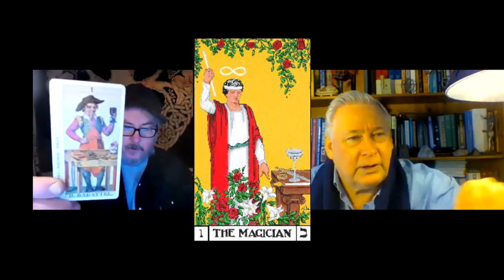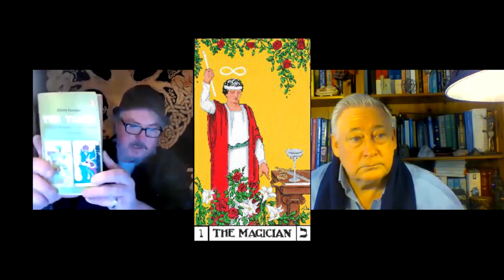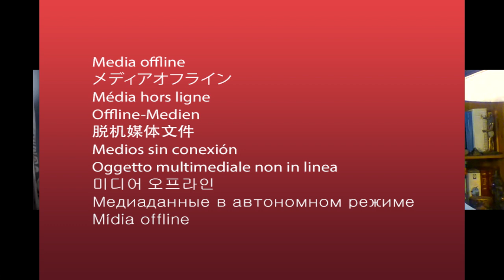Megaliths & Mysteries Project No 5 with Thomas Sheridan & Neil McDonald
Magician - The Cathars - Montségur - Albigensian Crusade - Knights Templar

Thomas Sheridan and Neil McDonald get together again for another episode of the Megaliths & Mysteries Project